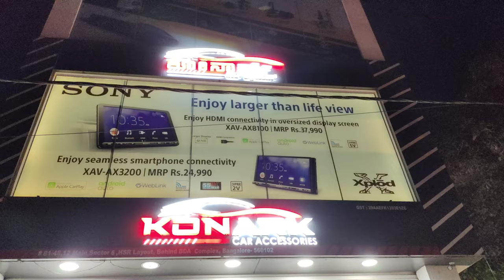Toyota Hyryder | 7D mats, Dash Cam, Door Damping | Best Car Accessories in Bangalore @ Konark Car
Toyota Hyryder modified with the best car accessories - Only at Konark Car Accessories HSR Layout.

1. 7D Floor mats
2. 70mai Pro Plus Dash Camera
3. Dual Layer door damping
4. Mobile Holder
5. God Idol